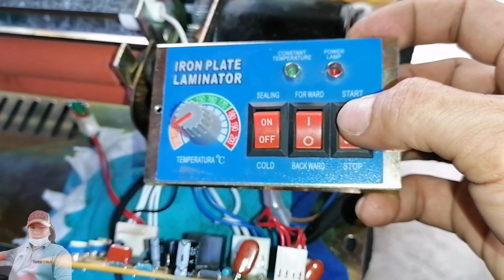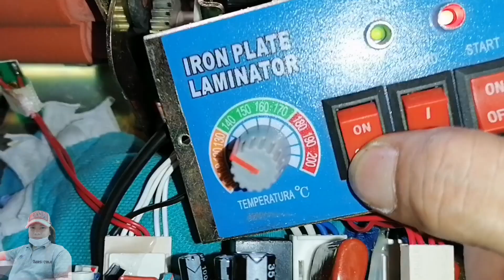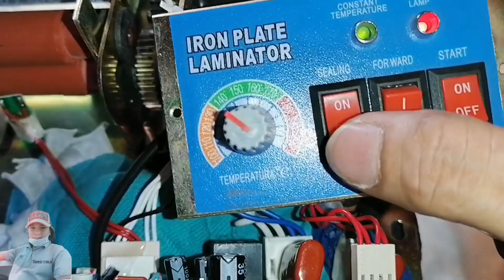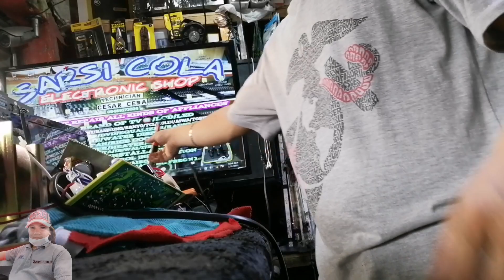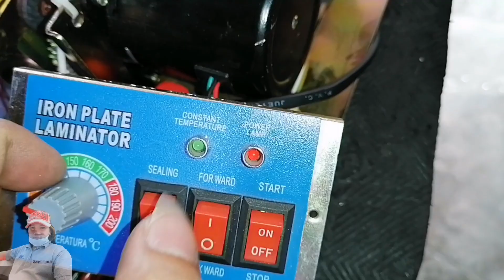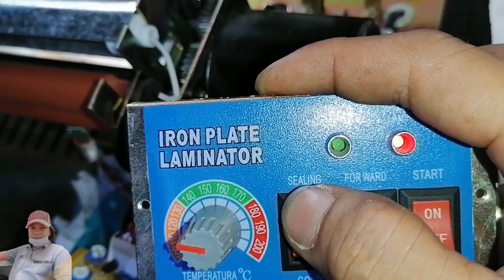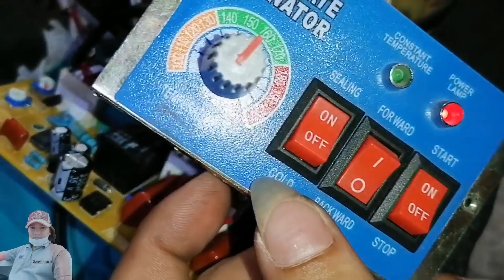How to troubleshoot Laminator machine?